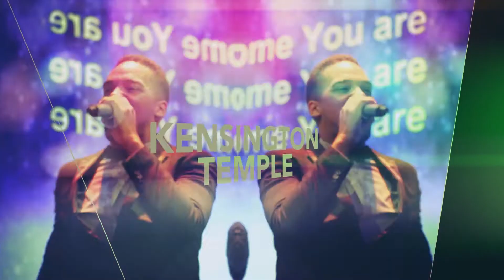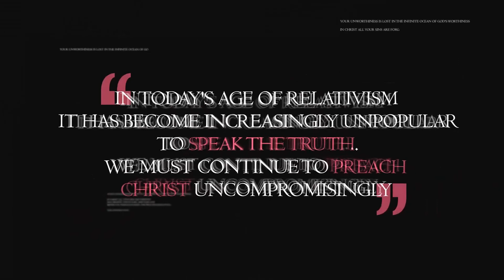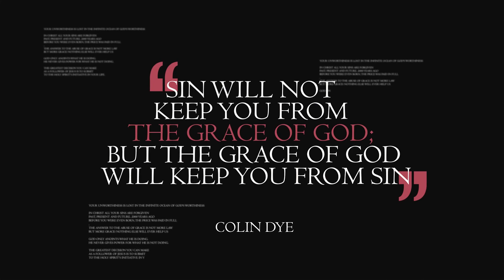The Gift That Changes Everything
Jesus changed everything for his parents Joseph and Mary, he changes everything for people who who risk their lives and their family relationships to follow him, and for our lives as well.
Bible verses: Luke 2: 22-35
Date: 23/12/2018